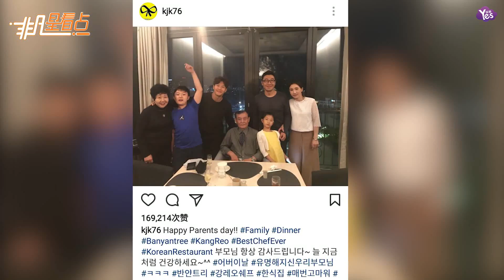【2年前】父母出名了！金鐘國曬全家福照片 曾談父親勤儉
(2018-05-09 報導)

南韓歌手金鐘國在昨天父母節來臨之際公佈了全家福照片，吸引了人們的目光。金鐘國昨天在社交網站發佈了一張自己和家人的合影并留言“一直感謝父親母親，祝兩位永遠健康#父母節#變得有名氣的我的爸爸媽媽”。因為金鐘國平時總在出演節目時談到自己父親勤儉節約的事跡，這張他的父親亮相的全家福一經公佈就迅速吸引了廣大粉絲點擊觀看。